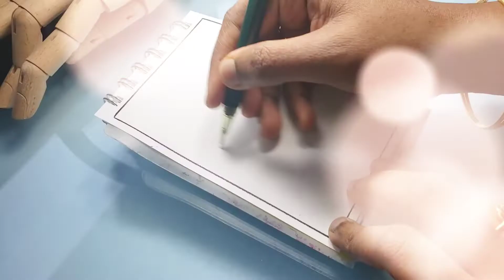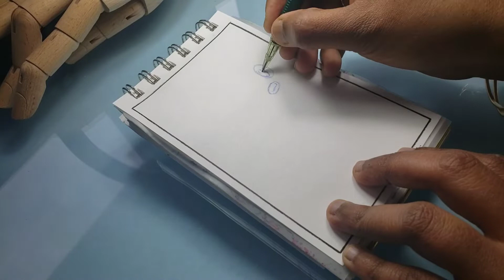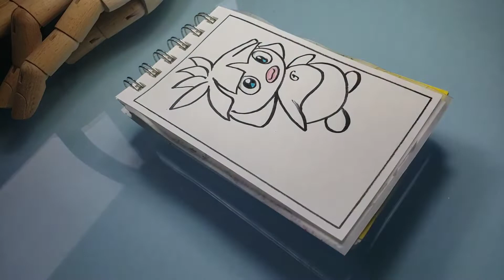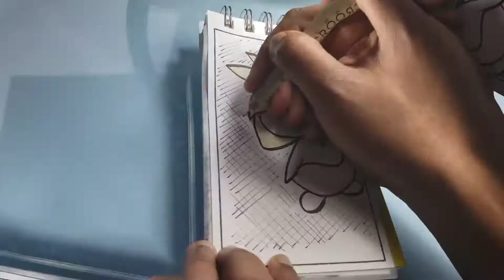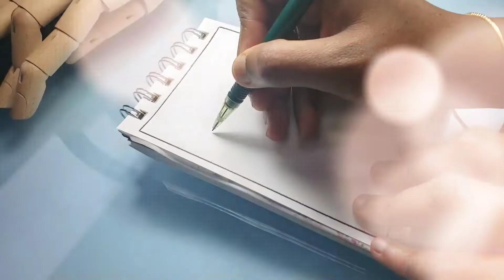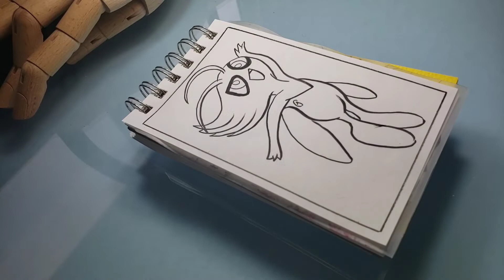Drawing 😏 cute pokemon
Inktober 52 2022

Track: calm background music I use in my vlog montage (*FREE* no copyright)